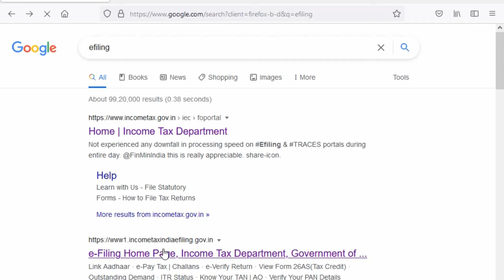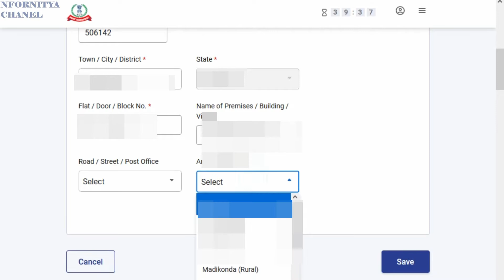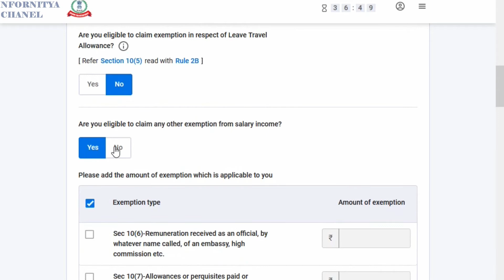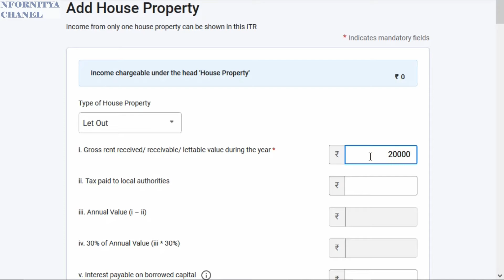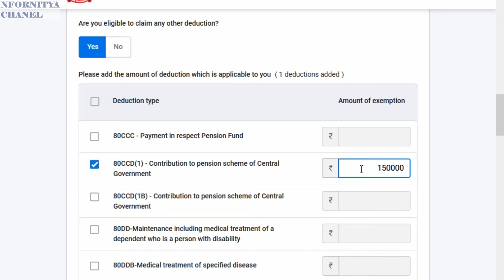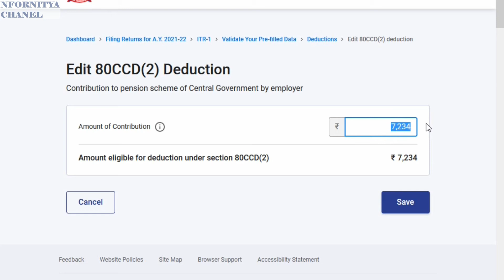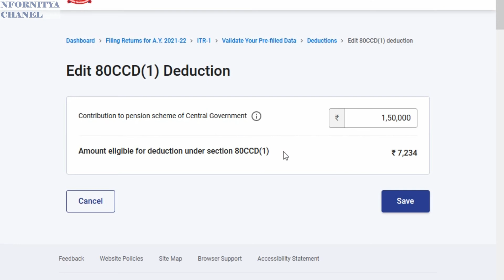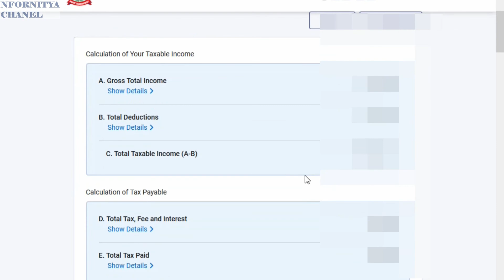HOW TO FILE INCOME TAX RETURN (ITR1) AY 2022-23 || E-FILING 2.0 NEW PORTAL | ONLINE ITR1 FILING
HI FRIENDS

HOW TO FILE INCOMETAX RETURN
HOW TO FILE INCOME TAX RETURN ONLINE
FOR SALARIED EMPLOYEES AY 2020-21

official...website.e- filing ..incometax return..